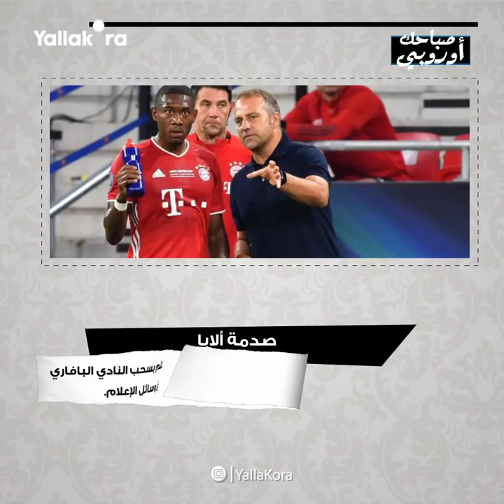صباحك أوروبي.. صدمة ألابا.. انتخابات الكريسماس.. وكونتي يتوعد الريال